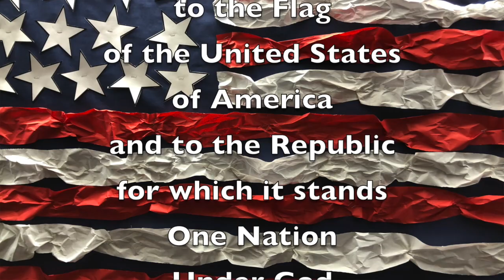August 22, 2019 Good Morning, Mammoth Heights!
Mr. Holtvluwer